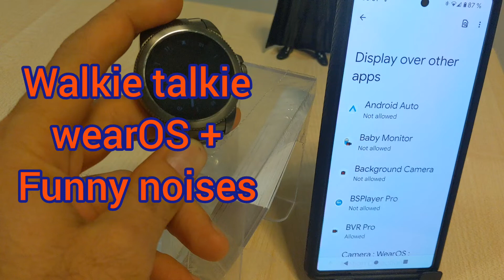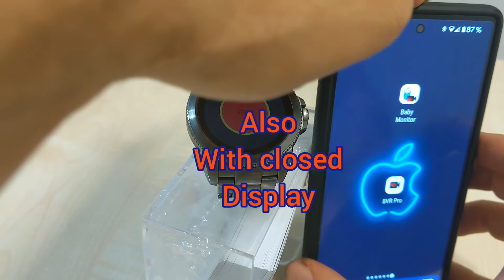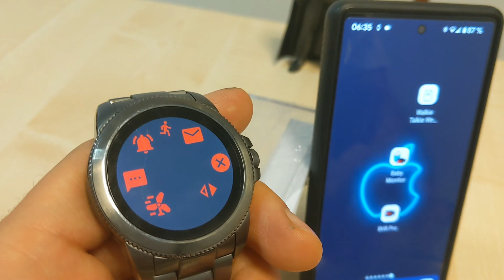WearOS Walkie Talkie Funny noises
New features for the Walkie Talkie WearOS - funny noises:
additional screen on the wearOS - slide left:
sound 6 built in sounds on the phone by pressing the buttons on the wearos.
press to talk:
1. Press to record, release to send.
2. if you release the button immediately - the message will be send after 3 seconds.